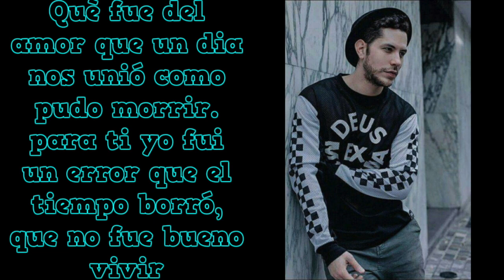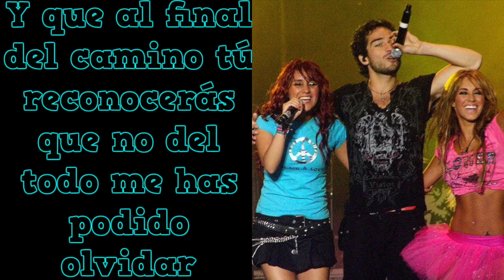RBD- Que Fue De La Amor (Letra)